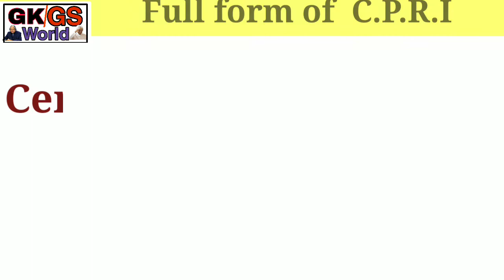C.P.R.I का full form क्या है ?||Full form of cpri in english and hindi both language